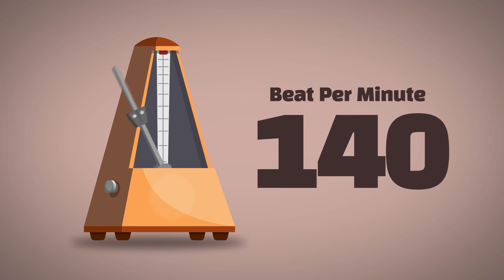140 BPM Metronome [1Hour]